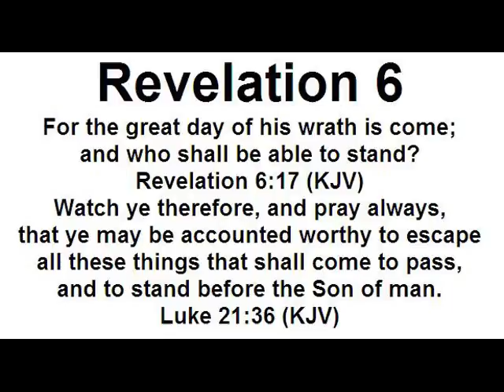Revelation 6 - For the great day of his wrath is come; and who shall be able to stand?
For the great day of his wrath is come; and who shall be able to stand? -
...Watch ye therefore, and pray always, that ye may be accounted worthy to escape all these things that shall come to pass, and to stand before the Son of man. Luke 21:36